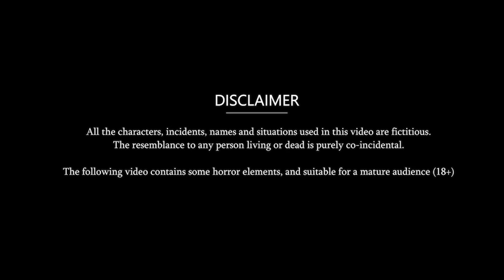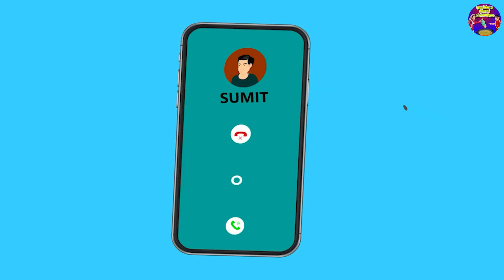IPL देखने वाली बहु | Hindi Kahani | Moral Stories | Hindi Story | Storytime | Sas Bahu Kahaniyan